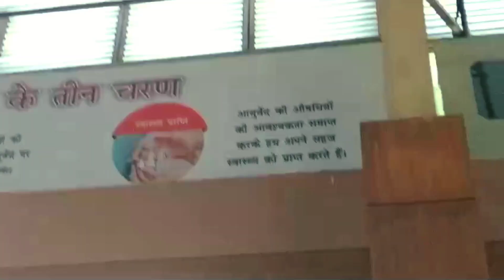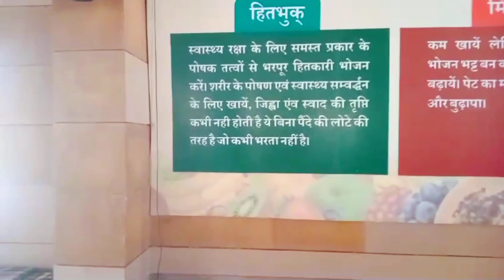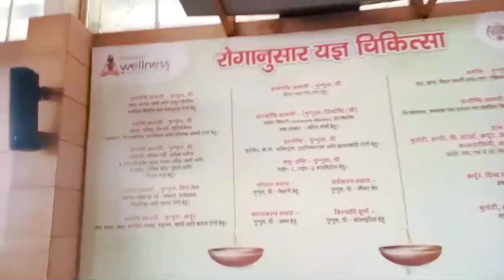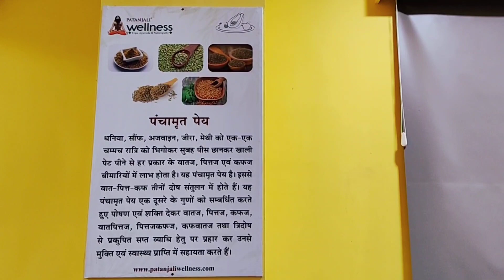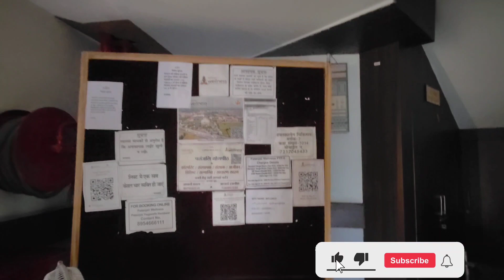ৰোগ অনুসাৰে চিকিৎসা // যোগাযোগ নম্বৰ All Disease treatment and contact no